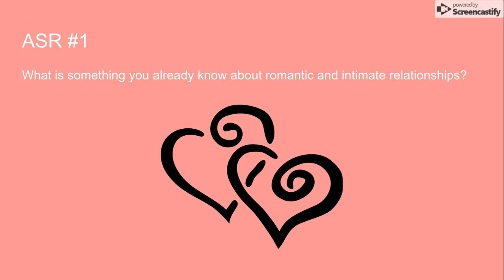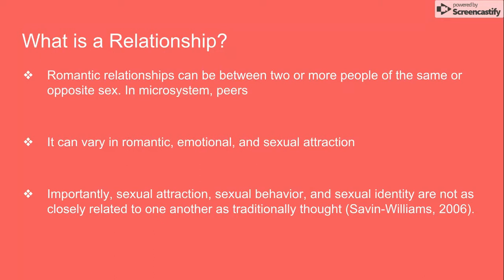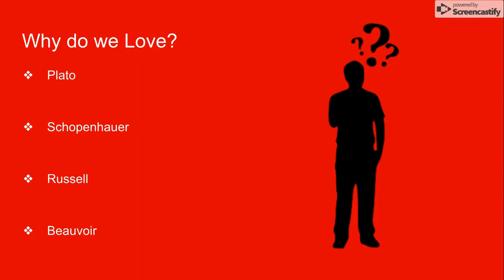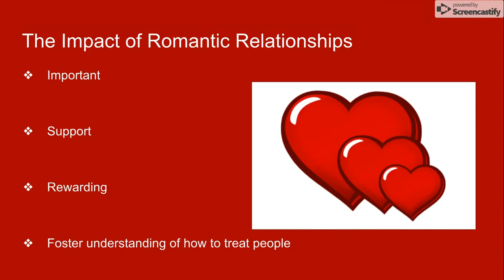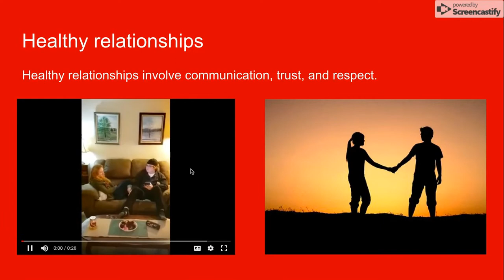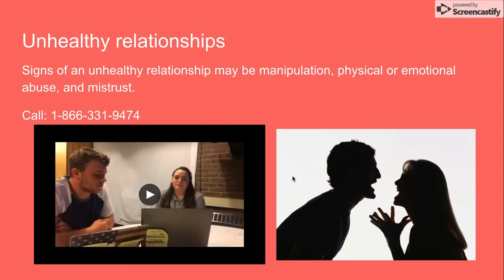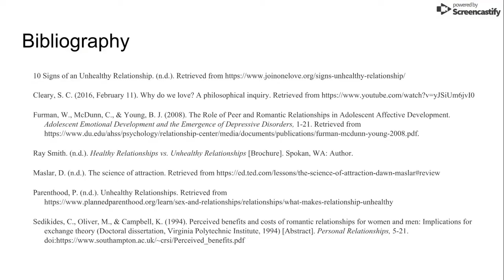Romantic & Intimate Relationships Lecture Molly, Heather, Grace & Warren